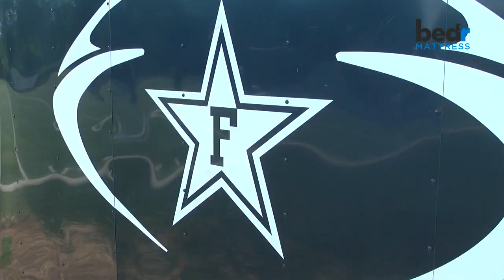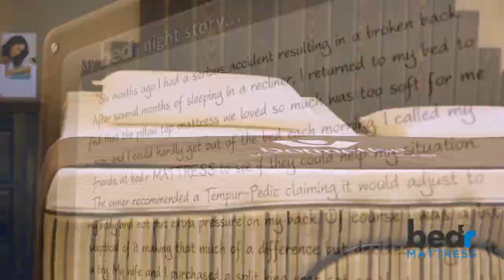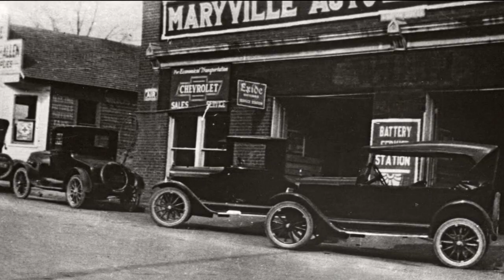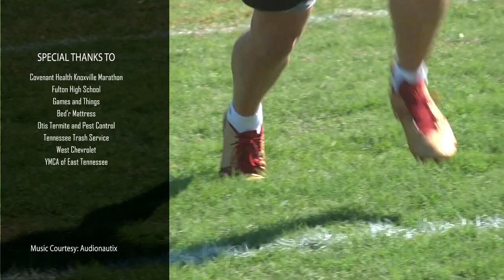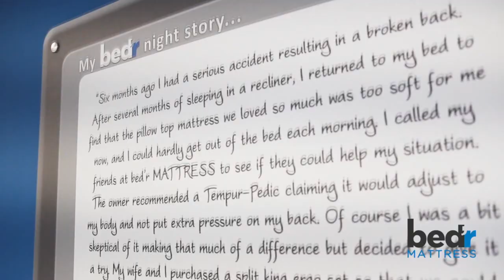2019 East Tennessee Prep Preview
The 2019 High School football season is almost upon us.  In this 30 minute special, Mark Nagi takes an up close look at high school football teams across East Tennessee.